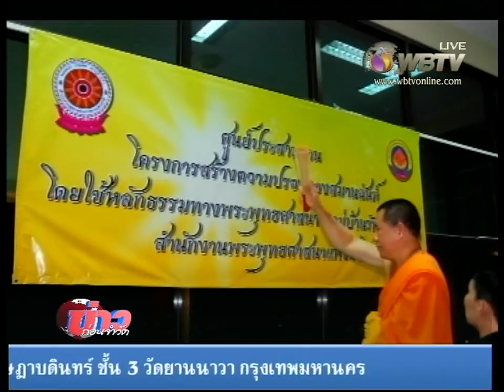ข่าวก่อนจำวัด ตอน กำหนดพิธีทอดผ้าป่าเฉลิมพระเกียรติสมเด็จพระนางเจ้าพระบรมราชินีนาถ